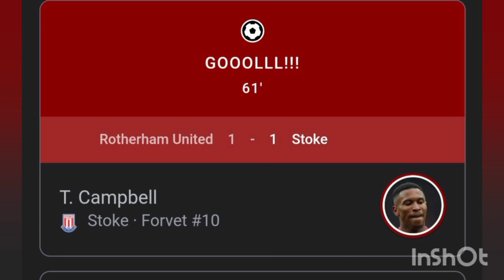who scored rotherham 2-2 stoke city match goals?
rotherham stoke
stoke vs rotherham prediction
stoke vs rotherham h2h
stoke city vs rotherham united standings
stoke vs rotherham forebet
rotherham to stoke on trent
stoke city vs rotherham united stats
stoke city rotherham united
stoke city v rotherham united
stoke v rotherham highlights
stoke city vs rotherham united timeline
rotherham stroke association
stoke v rotherham attendance
bảng xếp hạng stoke gặp rotherham
rotherham vs stoke city h2h
rotherham united vs stoke city
stoke city - rotherham prediction
stoke city vs rotherham
stoke city vs rotherham united lineups
stoke city vs rotherham h2h
stoke city vs rotherham united matches
where to watch stoke city vs rotherham united
classificações de stoke city x rotherham
posiciones de stoke city contra rotherham united
partidas de stoke city x rotherham
stoke rotherham
e w stokes
e stokes packers
stoke rotherham h2h
train from rotherham to stoke on trent
train from stoke to rotherham
how far is it from rotherham to stoke-on-trent
stoke vs rotherham fc table
stoke city fc rotherham united fc
f backwards f symbol
stoke vs rotherham head to head
stoke city v rotherham united h2h
stoke city vs rotherham highlights
stoke city vs rotherham head to head
is stoke v rotherham on tv
j rothshank
j roth
klasemen stoke city vs rotherham
stoke city vs rotherham last match
stoke vs rotherham live
statistik stoke mot rotherham
stoke rotherham highlights
stoke rotherham prediction
stoke v rotherham on tv tonight
stoke city vs rotherham united prediction
stoke city v rotherham prediction
stoke city vs rotherham united player ratings
rotherham v stoke
rotherham v qpr
rotherham quartz
rotherham vs stoke results
stoke vs rotherham results
stoke city vs rotherham results
r reverse order list
stoke v rotherham stats
stoke v rotherham sky
rotherham to stoke
stoke to rotherham
stoke city vs rotherham tickets
stoke vs rotherham tickets
stoke - rotherham united
stoke city v rotherham utd
rotherham vs stoke
stoke v rotherham h2h
stoke vs rotherham
w rotherham menu
stoke x rotherham
stoke city x rotherham
stoke city v rotherham h2h
stoke 1-0 rotherham
stoke v rotherham 11v11
rotherham 2-2 stoke
rotherham 3-3 stoke
rotherham soccer
rotherham vs stock
4 rothwell drive monroe nj
4 rothe lane ellington ct
46 rotherham lane hampton va
4 rowe st stoneham ma
4 stokes avenue westbrook ct
5 stokes farm road old tappan
5 stokes rd pineville la
6 roth street st johnsville ny
6 rotherham street belmont
6 rotherwood rd newton ma
7 rottkamp street valley stream ny
7th street rotisserie chicken allentown pa
8 rotherham st belmont
8 rothbury place ballston lake ny
9 rothe lane ellington ct
9 rothbury circle victor ny
9 rotherham street bateau bay
9 rowe st stoneham marotherham vs stoke
rotherham vs stoke city
rotherham vs stoke city prediction
rotherham vs stoke forebet
rotherham vs stoke city tickets
rotherham vs stoke h2h
rotherham vs stoke tickets
rotherham vs stoke head to head
rotherham vs stoke prediction
rotherham vs stoke forebet prediction
rotherham vs stock
stoke vs rotherham
stoke vs rotherham highlights
stoke city vs rotherham united h2h
championship 18 oct 2022 stoke city vs rotherham
rotherham vs stockport
stoke city vs rotherham prediction
stoke city vs rotherham predictions
rotherham v stoke
/r vs /r/n
r $ vs
difference between r and r n
r vs r bar
stoke vs rotherham stats
stoke vs rotherham tips
stoke city vs rotherham united
rotherham vs stockport sofascore
rotherham vs stockport county
rotherham fc vs sheffield wednesday prediction
6 roth street st johnsville ny
stoke rotherham prediction
7 rottkamp street valley stream ny